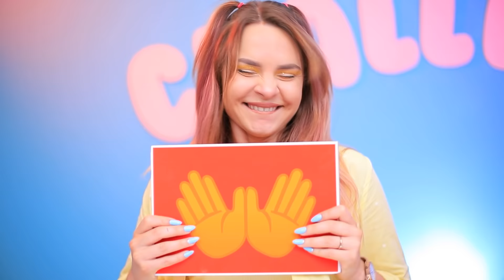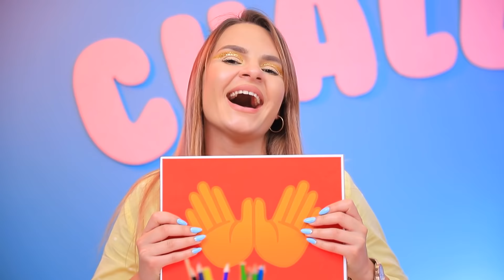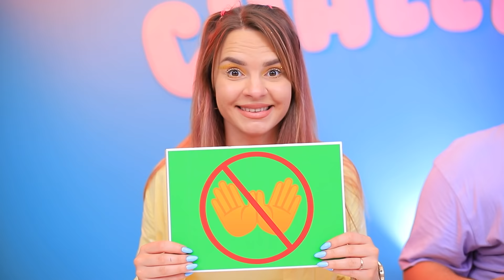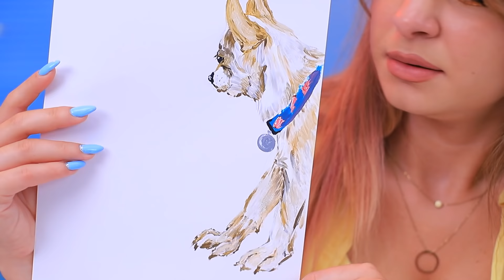Drôle De Concours De Dessin / Qui Dessine Le Mieux ?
Es-tu prêt à être créatif ? ! Qui dessine le mieux ? Allez, regarde notre vidéo et relève le défi !